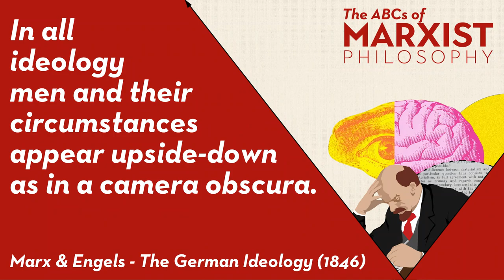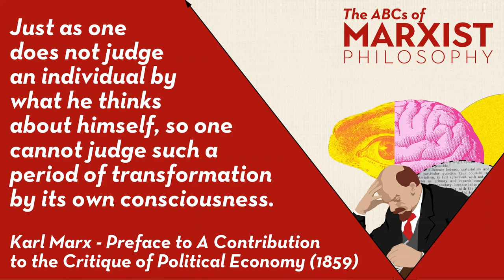Morality and class society | The ABCs of Marxist philosophy (Part 9)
Is there such a thing as good and evil? Who decides, and why? Why is there so much suffering and cruelty in our society, and how can we end this? Daniel Morley will discuss all of these questions in the final episode of the series.